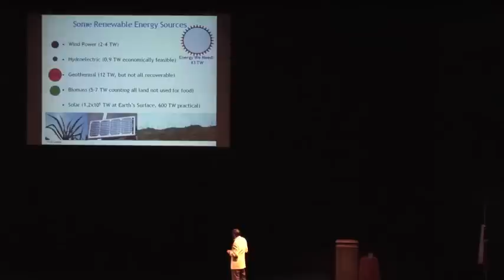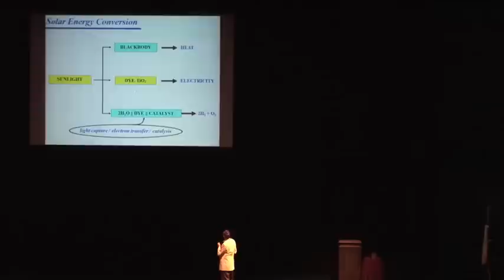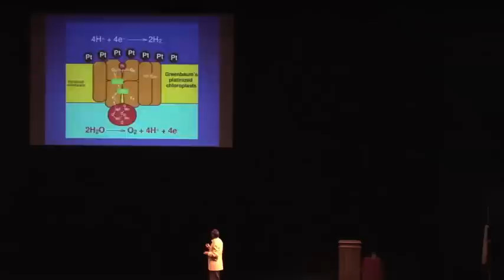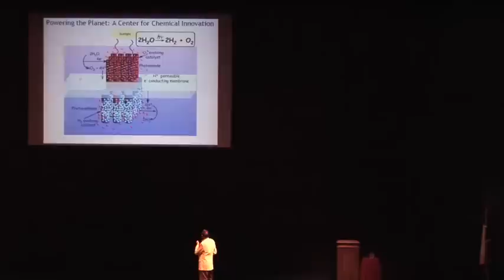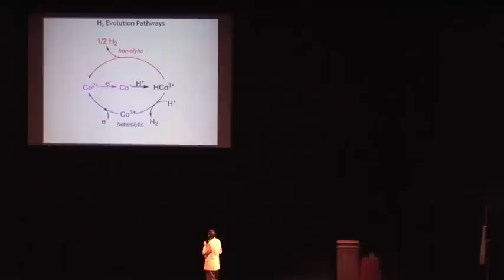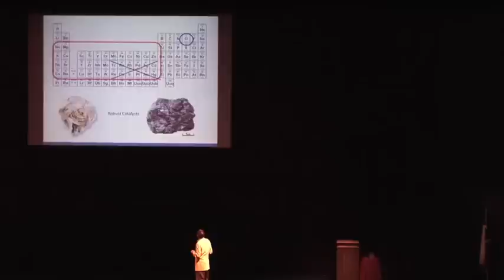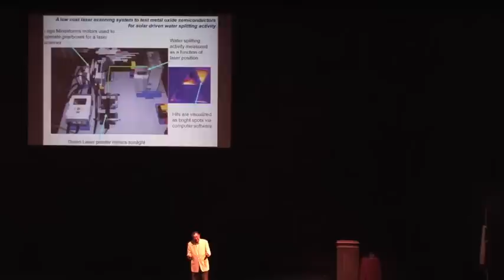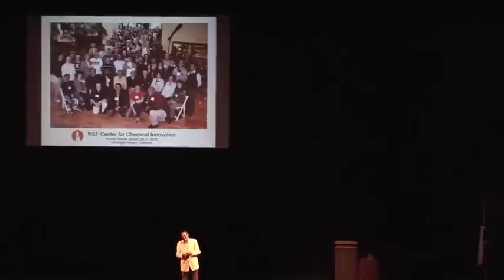Dr. Harry B. Gray - Powering the Planet with Solar Fuel - FYP Lecture Series